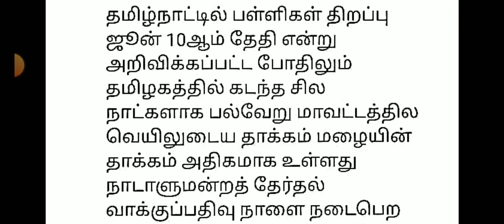TN 1-12TH SCHOOLSREOPENING JUNE-15 POSTPONED தமிழ்நாட்டில் பள்ளிகள்திறப்பு ஜூன்-15ஒத்திவைப்புJUSTIN